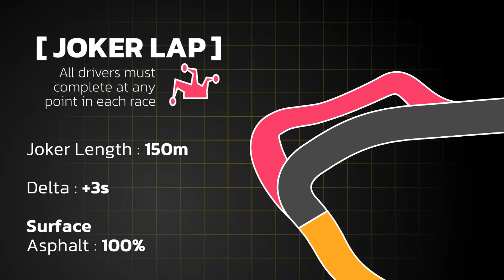SARX Championship S4 Round 7 - Blaine County RX - Track presentation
Track presentation of the SARX Championship S4 Round 7: Blaine County RX